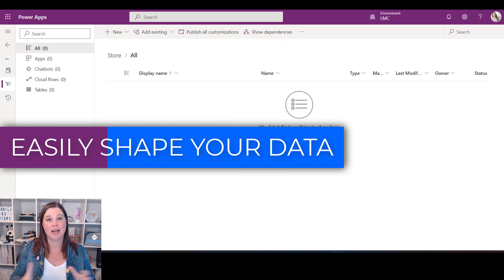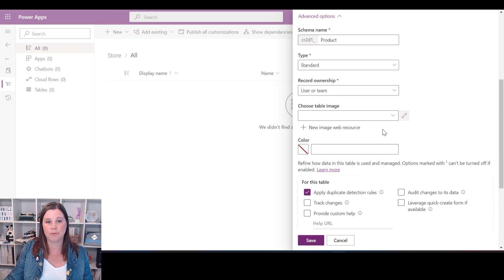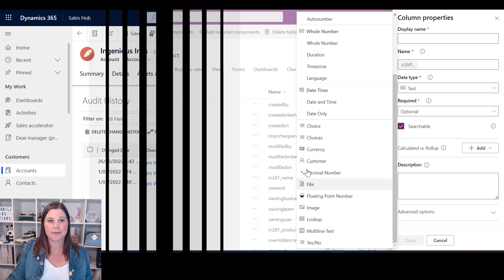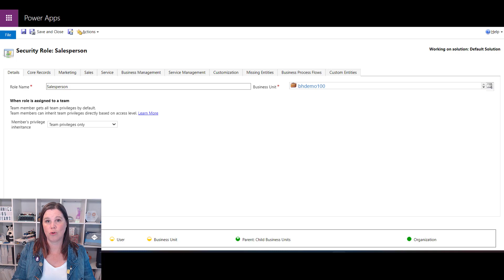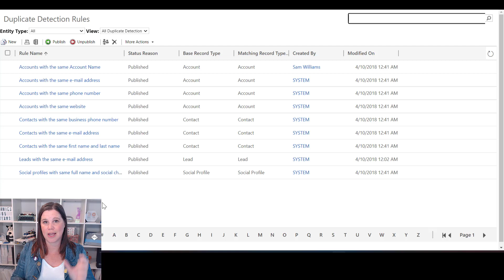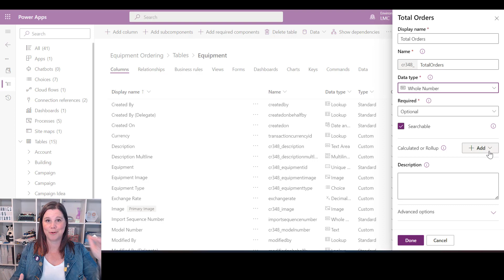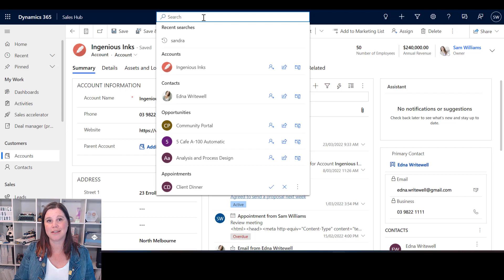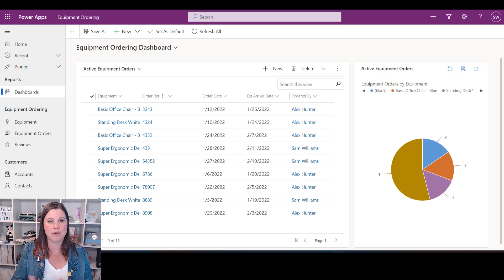What is Microsoft Dataverse?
In this video I take you through the core concept of Microsoft Dataverse, and when to choose it as your data source for Power Platform applications.

Timestamps:
0:00 - Dataverse vs other data sources
1:52 - Data structure, types and relationships
3:52 - Dataverse security
5:25 - Business logic
6:28 - Scalability
6:59 - Dataverse search
7:29 - End to end applications on Power Platform